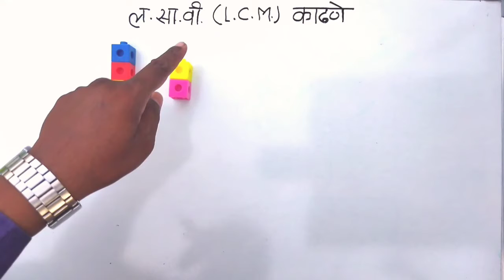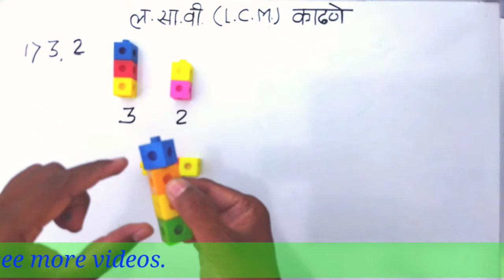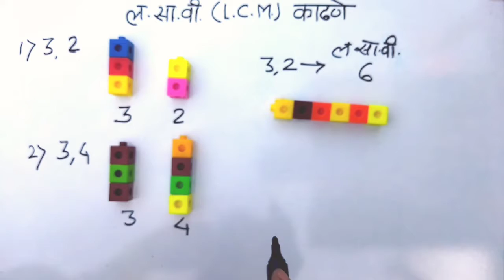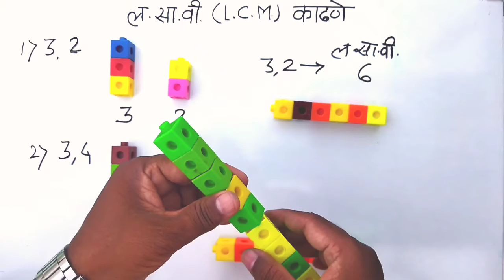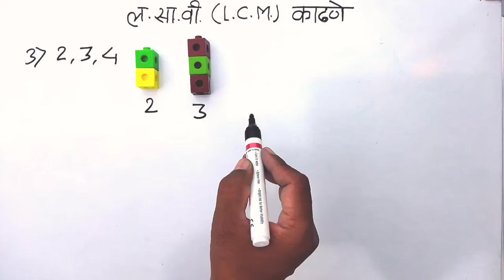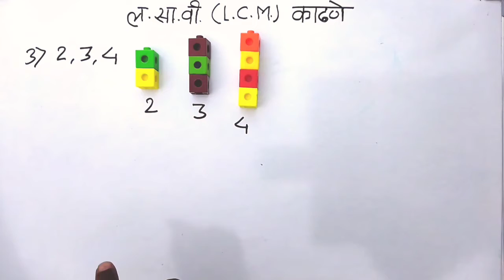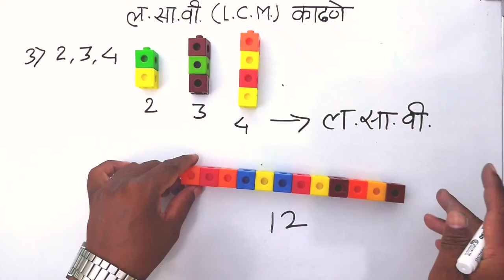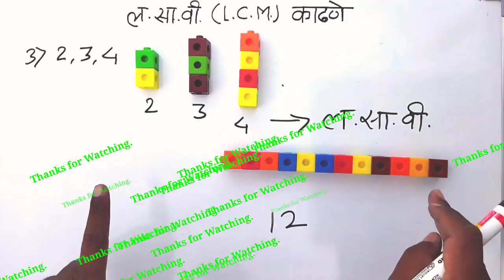L. C. M. with Jodoblocks... जोडोब्लाॅक्स च्या मदतीने ल. सा. वी. काढणे.... Milind N. Meshram.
It is very helpfull to find L. C. M. With the help of jodoblocks...  and joyful to students

जोडोब्लाॅक्स च्या साहाय्याने दिलेल्या संख्यांचा ल. सा. वी. काढणे हे विद्यार्थ्यांना सहज समजण्यासाठी खुप मदत करित असते..

त्याचप्रमाणे अपूर्णांकाची समज आणि त्यावरील क्रिया समजून घेण्यासाठी खालील लींक वरुन आपल्याला बघता येईल..